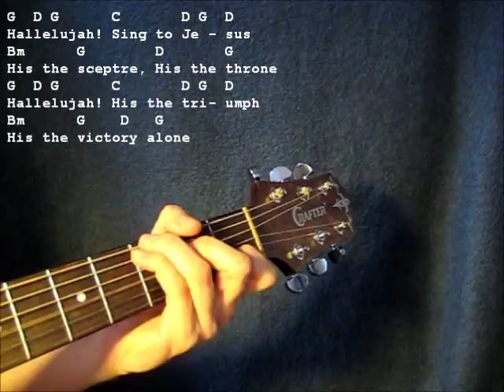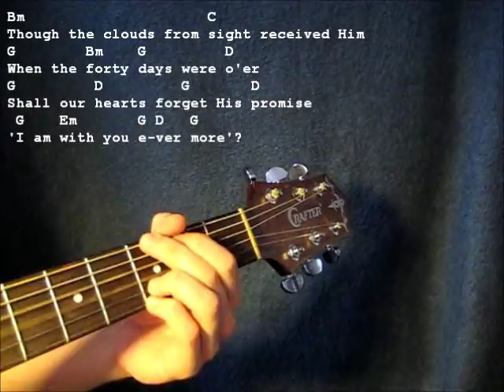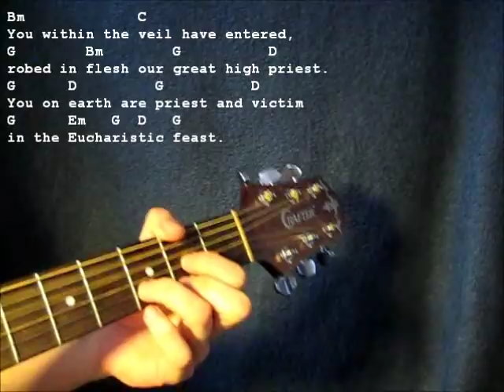Hallelujah, Sing To Jesus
Words: William Chatterton Dix (1837-98) altd.
Tune: HYFRYDOL